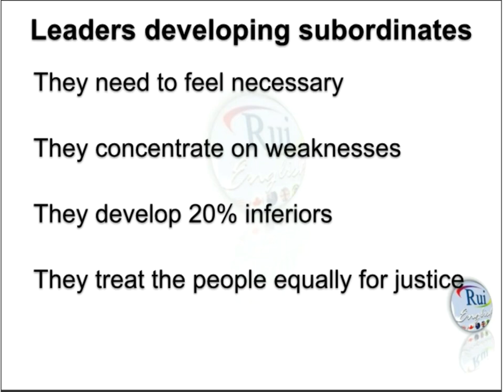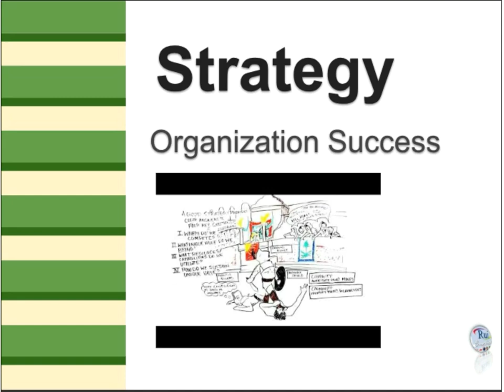Aula de inglês: Leadership vs. Management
🔘RuiEnglish Lec: Leadership vs. Management

Business
Strategic Management
Leadership
Organization and Leadership